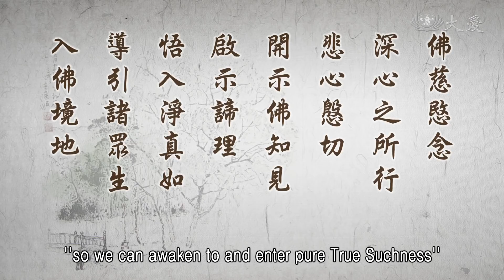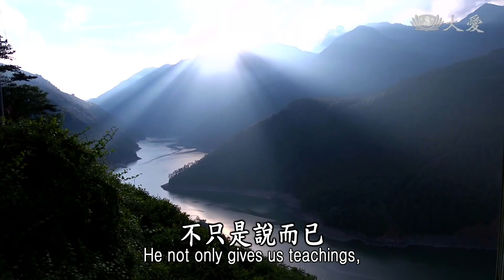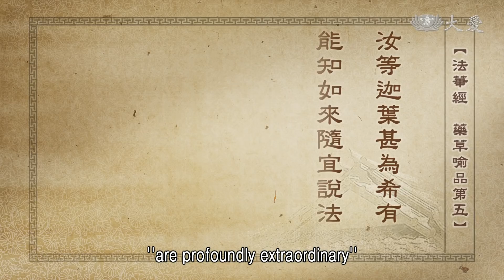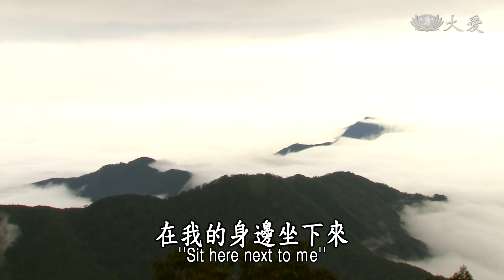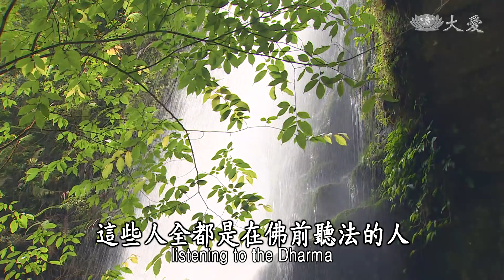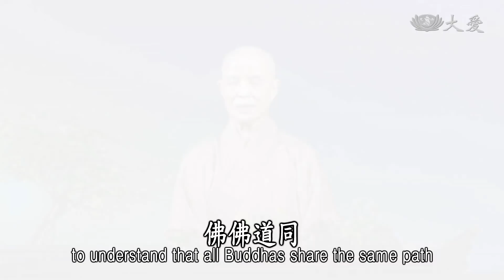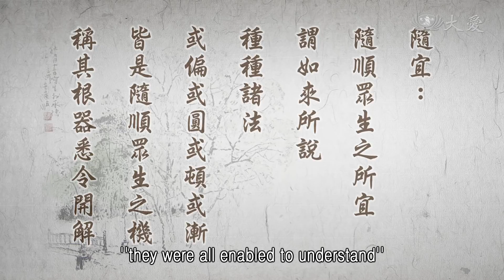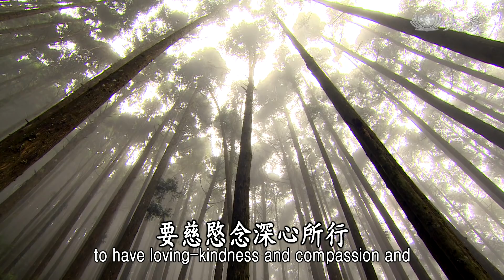【靜思妙蓮華】法華經藥草喻品 - 佛慈慇切 引眾開解 - 20210713 第895集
⊙佛慈愍念深心之所行，悲心慇切開示佛知見，啟示諦理悟入淨真如，導引諸眾生入佛境地。

我們再用心來體會佛的本懷。佛心就是慈悲心，憫念眾生。他深心，用最深刻的心，就是為了悲憫眾生，所以這是佛陀他經無央數劫，所修行的目標，一旦成佛了，他一大事因緣，就是將法普施給眾生，這是「佛慈憫念深心」。佛陀認為他已經成佛了，也體悟了人人本具真如本性，偏偏我們眾生就是，有各人各人不同的無明煩惱，所以佛陀他「悲心慇切」，這麼慇切的心來開示，開示眾生，人人都與佛具有同等的知見。

所以「啟示諦理悟入淨真如」。長年累月，佛陀成佛之後，也經過四十多年了，殷殷善誘，隨順眾生根機，這樣一一來為我們啟開、一一來為我們指示，無不都是為了，要讓我們體會諦理。諦理，是真理，希望我們人人能悟入，從過去錯誤的道路，慢慢回歸回來真如的覺道，那就是菩提大直道。

這必須要佛陀來為我們開示，不只是開示，還要循循善誘，來引導我們，「導引諸眾生，入佛境地」，讓我們安心；不只是說而已，又是這樣帶我們，希望我們人人都能入佛境地，與佛同等，入佛的境界同等。

這是佛陀的慈悲，只是一種的盼望，眾生能體會佛的本懷、佛陀的開示，這個心念，我們眾生能夠貼近，貼近佛的心念，甚至佛陀所開示的，我們能領悟。所以佛的開示，眾生要悟入，這唯一佛陀的盼望。所以前面的(經)文說：

⊙「佛知是已，觀眾生心欲而將護之，是故不即為說一切種智。」《法華經藥草喻品第五》

要如何讓眾生這種，還未完全去除的惑要如何去除，也要應機適量，應眾生的根機，適應眾生大小的根器。法要施給他們不是很容易，這就是為了保護眾生，法，剛剛好，才不會被眾生曲解、誤解，反而對法無益。

所以佛陀，法要利益眾生，也要看眾生的根機，堪得受用這個法嗎？佛陀需要弟子去廣度眾生，這個弟子堪得入人群中而不受污染嗎？這全都是佛所要考慮的，所以「將護之，是故不即為說，一切種智」。知道眾生不堪接受，所以他要思考，思考之後才決定到鹿野苑，從「苦集滅道」開始，法，一步一步走，也走過四十多年了。這是佛陀了解眾生根機，可受用的法。下面(經文)接著說：

⊙「汝等迦葉甚為希有，能知如來隨宜說法，能信能受。所以者何？諸佛世尊隨宜說法，難解難知。」《法華經藥草喻品第五》

這段(經)文就是表示，佛陀還是讚歎法非常的深奧，法要真正能體會，實在難啊！難知。天地宇宙萬物的事、物、理，要很通徹了解，實在難啊！再讚歎這個意，下面這段(經)文，又是再讚歎迦葉尊者等四人。再重複讚歎，甚至也要告訴大家，法甚深難解，但是讚歎迦葉尊者等四位已經能知了。

⊙此示歎法之難知，並再讚迦葉等，四人之能知。

佛陀對迦葉尊者，一向就是很讚歎，也肯定。在《(增一)阿含經》裡，有一段，佛陀與迦葉尊者的互動。這就是說，佛陀在祇園精舍那時候，迦葉尊者，他在另外一個偏遠的地方，他從遠途，已經接近祇園精舍來，很多不認識他的人，起了厭惡的心，因為全身都是很弊惡的衣服，就是很邋遢、很破爛。佛陀看到他已經這樣到來了，佛陀起了一個心念，要如何才能讓人人，對迦葉尊者起恭敬心？所以，看到迦葉慢慢接近，要向佛頂禮之前，佛陀就說：「來，來，迦葉，在我的身邊坐下來。」

迦葉尊者他在佛的面前跪下來，很恭敬，向佛陀說：「佛啊，佛陀是我的師尊，我是弟子，我怎麼能與佛同座。」就去找他所要坐的座位坐下來。

佛陀就向大家說：「我出家之後，我一直在修行的過程中，我靜坐，我在靜謐思惟當中，我已經進入初果、二果、三果，一直一直到慈悲喜捨，天地萬物遼闊，所有的真理開始入心那時候。迦葉尊者那時候，他在修行的過程中，也與我差不多同等，同樣默思中也是初果、二果，這樣漸漸在進步。所有一切修行的過程，與我的心思都差不多是平行，只是我早日覺悟，比他早覺悟，能夠與天地萬物、天體合一，稱為大覺。」

佛陀對迦葉肯定，而且讚歎迦葉內心的清淨，與他的外表完全不同，「大家不要懷疑他，應該人人要尊重。」這就是佛陀的慈悲。經文說，「汝等迦葉甚為希有」。這段(經)文就是在讚歎迦葉、須菩提、迦旃延、目犍連，這四個人。他讚歎他們，因為這個法是這麼深，可是現在稱為中根的四個人，以及與旁邊所有的人，下根器的人，聲聞，「已於佛前」。

這些人全都是在佛前聽法的人，長久以來，同樣都是聽佛法言教，譬喻、言辭等等的法，大家還無法很透徹了解，還是佛陀用種種方便法，佛陀的方便法來對待大家，「隨宜說法」，隨眾生的根機。過去是這樣，現在呢？迦葉等「能信能受」。現在這麼多人在聽法，卻是這四位已經「能信能受」。

⊙汝等迦葉甚為希有：正指中根四人，傍及下根聲聞，已於佛前聞法言教譬說，故對如來方便，隨宜說法，能信能受，不再停留小果，而能捨權入實，回小向大，佛特讚其甚為希有。即領解由實施權，由一開三，甚為希有。

雖然佛陀過去的方便隨宜說法，現在到這個時候，這四位已經「能信能受，不再停留小果」了，這四位開始放棄小果(小乘)，開始能夠入大乘，已經「捨權入實，回小向大」了，小乘已經轉向大乘了。所以佛陀特別讚歎「其甚為希有」。

就是「領解由實施權」。領解了佛陀是以一實乘，為了眾生的根機，所以施權教，現在他們已經全都了解了。「由一開三」，本來就是只有一種法，一實乘，就是將它更開闊一點，用三乘，適應眾生的根機，所以現在全都了解，了解佛陀施權，目的就是歸一。所以佛陀讚歎稀有，芸芸，這麼多人當中，這四位已經了解了，所以佛陀也很高興。

「能知如來隨宜說法」，讚歎他們能了解，所以這是稀有的，因為「以能如是」，如是知一切佛，佛佛道同。了解了佛陀的真理，等於透徹了解一切佛的道理，都是「隨順物宜」。眾生的根機能接受的時候了嗎？能施什麼樣的教法？所以「稱機而說」，看看什麼樣的根機，就是大家所能堪受的。所以，佛陀對眾生，他不定法，適應眾生的根機來教化。

⊙能知如來隨宜說法：歎希有者，以能如是。一切諸佛，隨順物宜，稱機而說，無有定法。

現在迦葉等「能信能受」，現在都能信受了。今天已經，佛陀「開權顯實，會三歸一」了，能「信受領解，不生違逆」。已經體解，佛陀所說的法完全都接受，所以「不生違逆」。「又能依教奉行，能得果證」，這是佛陀對他們的印證。「能了生死，則更為希有」。他們已經，（見思）煩惱都斷除了，也已經看到他們，已經是證羅漢果了，這種無明煩惱已盡，現在塵沙惑也開始去除，願意接受入人群濁氣中，去淨化眾生，引導、教育眾生，這是佛陀對他們的讚歎。

⊙能信能受：指今日開權顯實，會三歸一，能信受領解，不生違逆，又能依教奉行，能得果證，能了生死，則更為希有。

「所以者何？諸佛世尊隨宜說法」。佛陀為什麼要用一乘，而分別說五乘呢？這是隨眾生根機，能夠接受的時候，他就隨他們的根機、隨因緣去為他們施教。

⊙隨宜：隨順眾生之所宜。謂如來所說種種諸法，或偏或圓，或頓或漸，皆是隨順眾生之機，稱其根器，悉令開解。

有的根機很高，他就用圓教，一音圓演，讓大家都能完全接受。若是根機較小的，佛陀就是要一段一段來教育。或者是「頓」，或者是「漸」，這就是佛陀應機的方法。「頓」就是利根，利根利器的人；若是「漸」，就是要慢慢地來，這就是佛陀隨宜說法。

「皆是隨順眾生之機，稱其根器，悉令開解」。佛陀的一法，隨順眾生的根機受用，這就是佛陀的智慧，對眾生的開示。所以，法，老實說，佛法實在是很深奧，難解難知。

⊙難解難知：五乘教法，是佛一切種智妙用，未得一切種智眾生，解知難，悟入難也。

難解難知，因為眾生有這五種的根機，佛陀就是用分別，這樣不同的，他們的環境、他們的因緣、他們的根器等等，來施五乘教法。這是佛一切種智的妙用，讓想要修行、根機不齊的人，要如何讓他們，全都能夠透徹了解，將法收入心，行在日常生活中。這沒有得一切種智的眾生，是難了解，所以佛陀一定要觀機逗教，讓人人眾生與佛同等，到達入佛的境地。因為難解難知，法，要悟入更困難。

⊙方便品曰：諸佛智慧甚深無量，其智慧門難解難入。

所以佛陀在〈方便品〉中，也是這樣一段(經)文說，「諸佛智慧甚深無量，其智慧門難解難入」。這是在〈方便品〉之中，佛陀這樣說。

各位，學佛真的要發大心、立弘誓願，這是「佛慈愍念，深心(之)所行」的道，我們也要學佛，要慈愍念深心所行，我們也要這樣走過來。我們大家要尊重自己本具佛性，我們才能讓人人了解，人人本具佛性。所以，我們必定要學佛，學佛在人群中，把人帶過來，好好的體會佛法，到佛的境地，就是回歸如來的本性。所以大家要時時多用心。

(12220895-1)